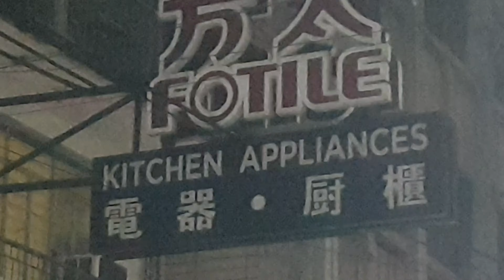NAWALA ANG MGA BAKLA SA BINONDO